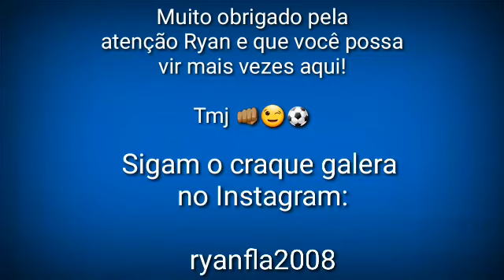ENTREVISTA COM O ZAGUEIRO do FLAMENGO!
Esta é a entrevista de hoje, que espero que vocês gostem!

Vamos que vamos ver a entrevista daoraaaa